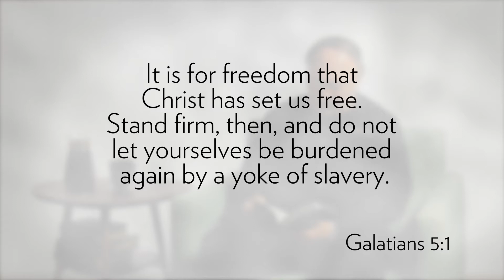Speaking of Life - Good News That Lasts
The good news of the Gospel never expires and God never gives up!